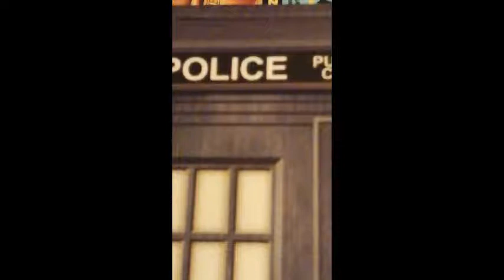June 25, 2015